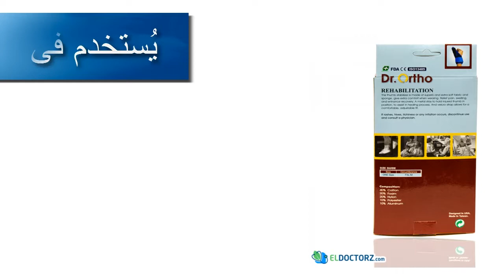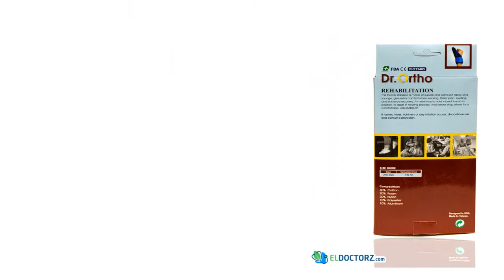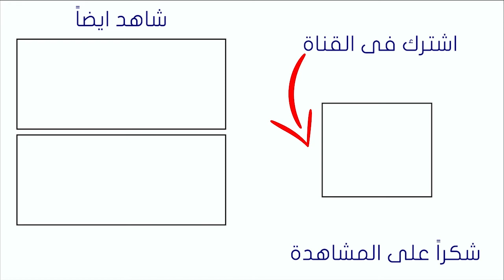دعامة تثبيت اصبع الإبهام بعد الكسور و الشروخ و الاصابات Dr Ortho Thumb Stabilizer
مميزات دعامة تثبيت الإبهام:
·       سهلة الارتداء والخلع.

·       مصنوعة من أجود الخامات المضادة للحساسية و الحك.

·       مزودة بدعامة من المعدن لتثبيت الإبهام.

·       الدعامة المعدنية يمكن إزالتها و استخدام الجبيرة كدعامة خفيفة للإبهام.

·       يمكن غسلها بماء بارد.

استخدامات دعامة تثبيت الإبهام:
·      تستخدم للحد من حركة الإبهام فى حالات الإصابة أو الكسور.

·       علاج التهابات إصبع الإبهام.

دعامة تثبيت الإبهام | Dr.Ortho Thumb Stabilizer
 اشتري دعامة الإبهام | Dr.Ortho Thumb Stabilizer بأفضل سعر في مصر
دعامة الإبهام | Dr.Ortho Thumb Stabilizer أصلية 100%

شكراً لثقتكم في الدكتورز.كوم أول و أكبر موقع الكتروني للمستلزمات الطبية و الجبائر و الأجهزة الطبية.